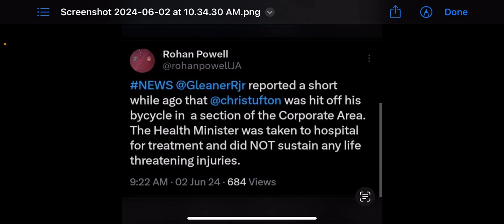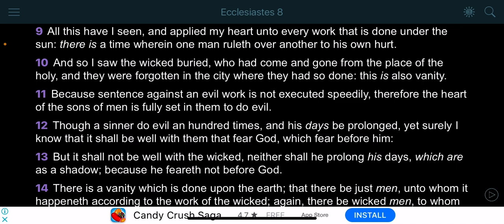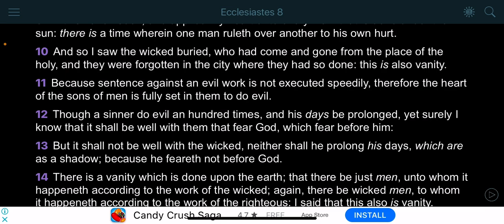Christopher tufting hit off his bicycle